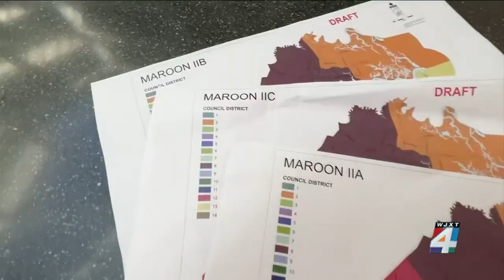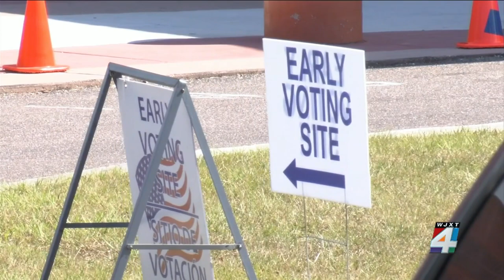Federal judge expected to rule on city council, school board redistricting proposal this week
A federal judge is expected to decide the future of the county’s redistricting maps on Monday.